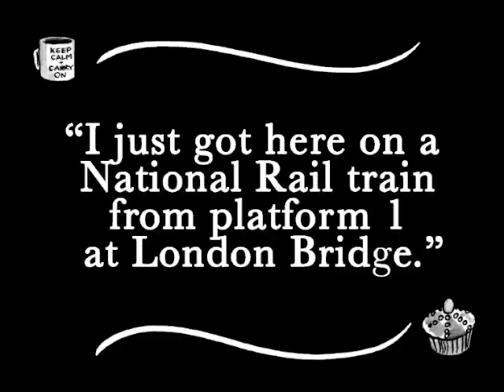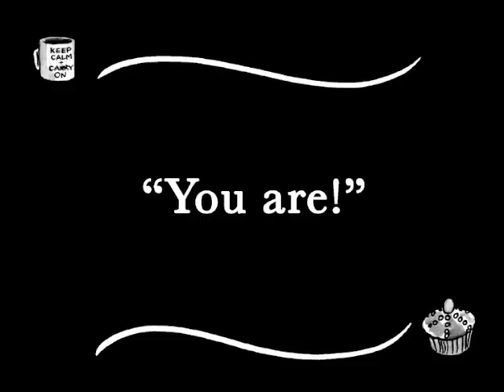New Cross Turn Left - Getting Here!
On the day we plan to provide signage aplenty, but in the meantime, here's a little video primer on how to get to New Cross Turn Left: A Comics and Art Garden Party - a little South London village fete that will take place at Deptford's Old Police station (SE14 6LG) on 24th July 2011.  for more information!